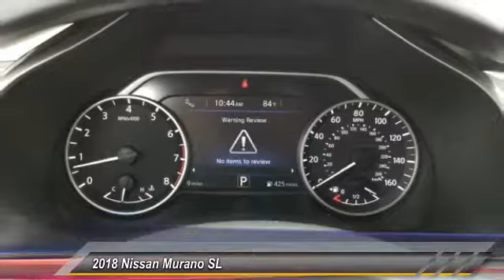2018 Nissan Murano DeLand Nissan N134783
Financing

Payment Calculator

Service Appointment

Deland Nissan
2600 S. Woodland Blvd.

2018 Nissan Murano SL Pearl White 3.5L 6-Cylinder 28/21 Highway/City MPGCVT with Xtronic.